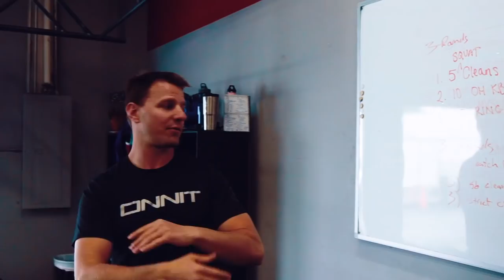5 Ways to Build Sexy “Side Abs” - Side Bend Variations - TechniqueWOD - 154 - Doug Larson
You need to think about abs as more than just the six pack muscles over your stomach.  Think of those as your “front abs”.  Just because you think your front abs are cool (extra cool if you can see them!) doesn’t mean you need to neglect your “side abs”; they’re just as cool in my book and are definitely important if you think being strong is cool.  Sure just said cool a lot….

There are better and worse way to “train your core”.  When choosing between core strengthening movements the question is:

“How to I get as strong as possible with minimal stress to my spine?”

In many cases, and what was/is a really popular approach, choosing anti-movement stability movements like one arm farmers walks, planks, anti-rotation presses etc build stability and strength with very little stress to the (lumbar) spine.   Some people switched over 100% to this approach and discarded all movements involving spinal movement like crunches, situps, hanging knee raises etc.

I think this is a good idea 80+% of the time for most people as it’s a very low risk, high reward strategy.  However, I also think it’s important to be able to have a strong core in a wide variety of position and to be strong as you change position (often with spinal movement involved).

I do a lot of jiu jitsu (...is rad you should try it) and never know what kind of contorted position position I may be in where want to escape and I want core that is conditioned to be strong at every point in it’s range of motion.

Anyway, I began this talking about “side abs”, here’s 5 great movements similar to side-bends... but “cooler”.  Do 3 sets of 10-15 reps of one of them at least once per week.

-Doug (@douglaselarson)

Along the way we've created successful online coaching programs including The Shrugged Strength Challenge, The Muscle Gain Challenge, FLIGHT, Barbell Shredded, and Barbell Bikini many of which are not available within the Program Vault - to learn more visit: